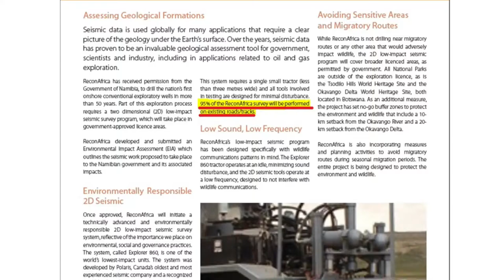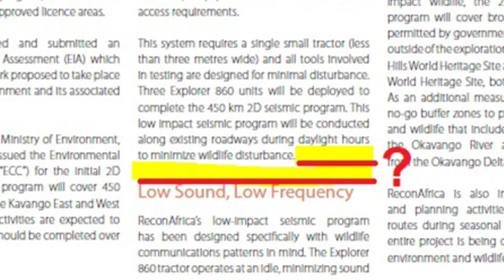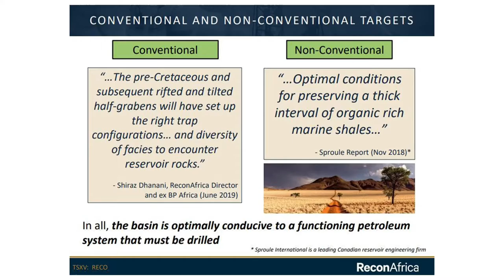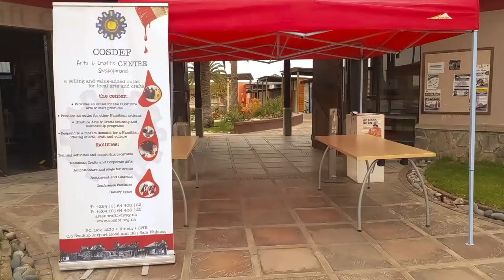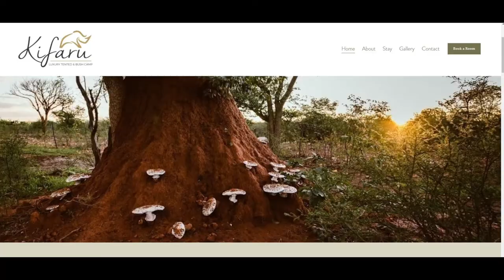Tourismus Namibia (English) - 12 December 2021